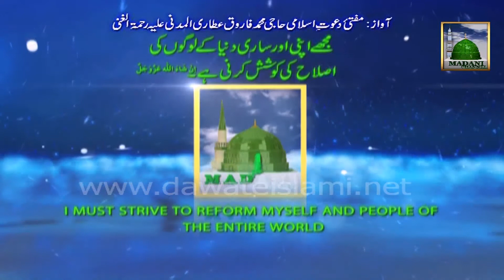Madani Guldasta - Waldain Ke Huqooq by Mufti DawateIslami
Mureed of Shaikh e Tareeqat Ameer e Ahle Sunnat Hazrat Allama Maulana Ilyas Qadri and Mubaligh e Dawateislami shares very good Madani Pearls in this Madani Guldasta.